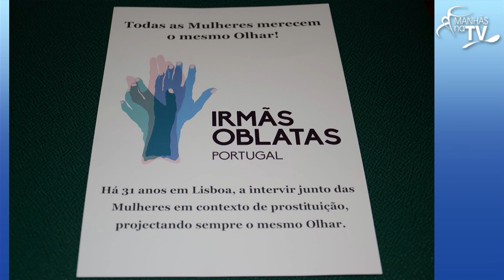Manhãs na TV | Dra. Carla Fernandes e Tânia Ponte | Centro Caomio